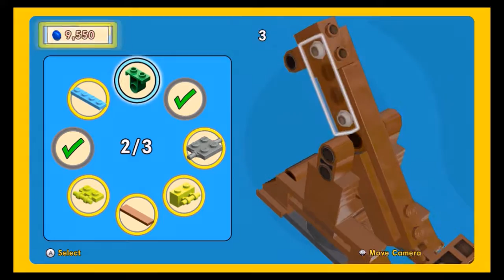The LEGO Movie Videogame Level 4 - Flatbush Rooftops (Edit)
Quick story playthrough